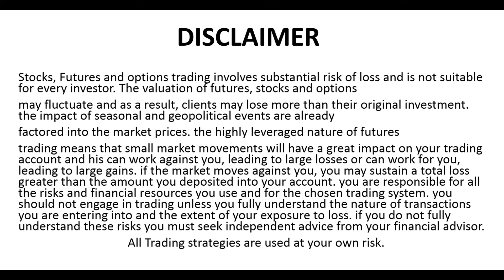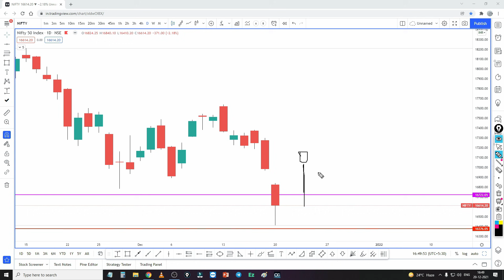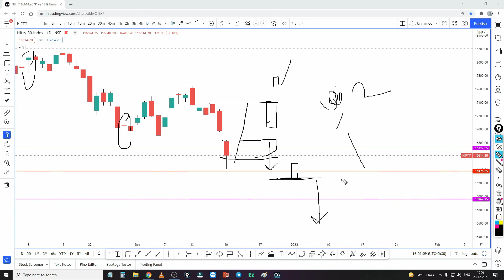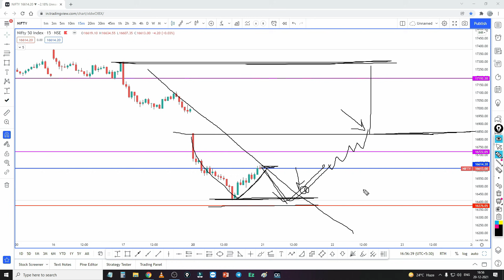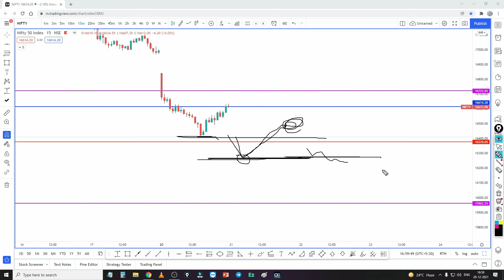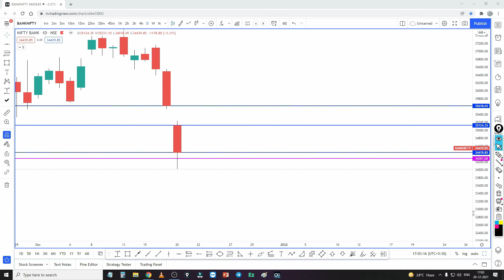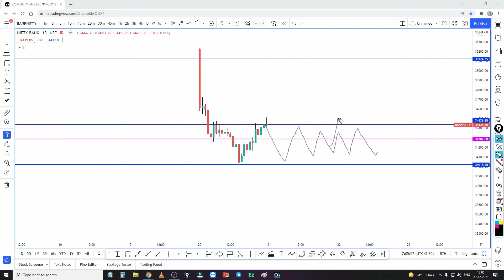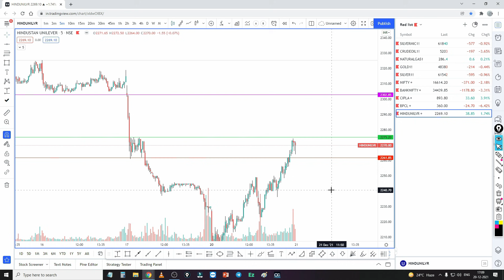మార్కెట్ మేజర్ డిమాండ్ జోన్ కి వచ్చింది! | The market has come to the major demand zone! #145